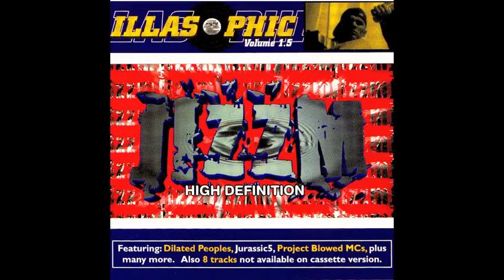JIZZM HIGH DEFINITION - LOST ANGELS ft Vixxen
Produced by Slant - Ted Chung. Lyrics written by Jizzm High Definition and Vixxen when they were all repping Kali 9